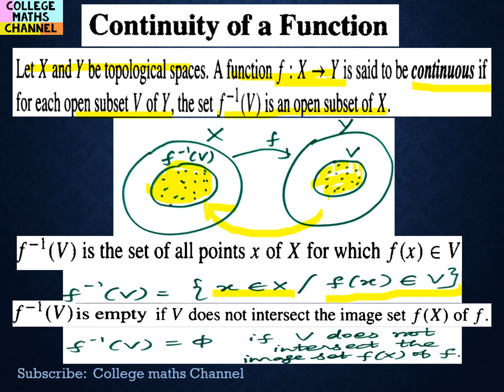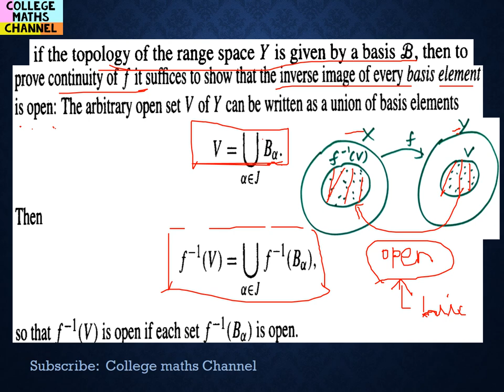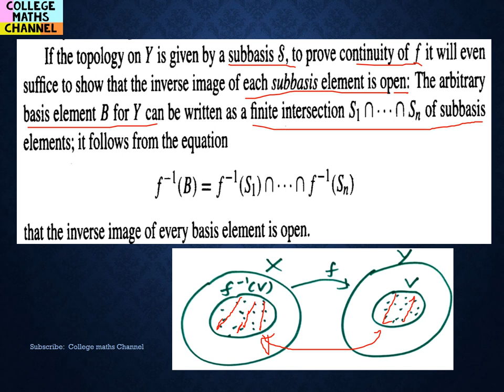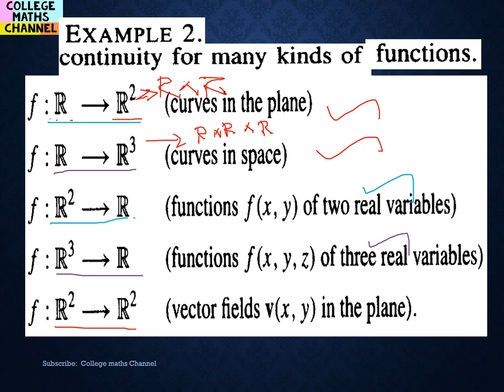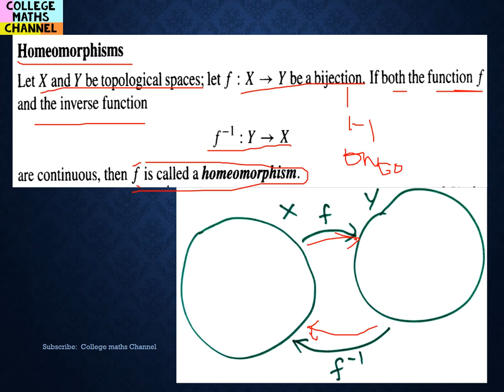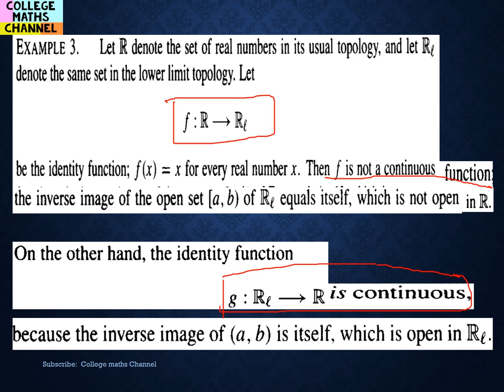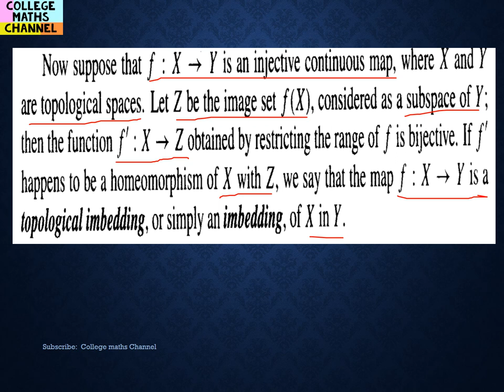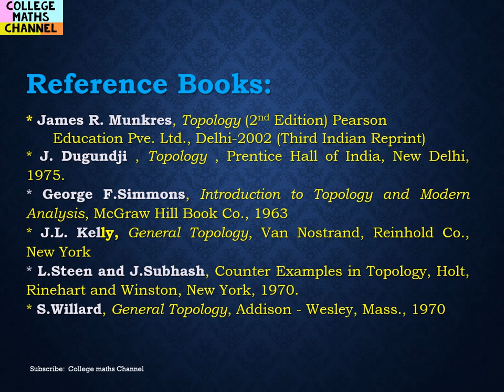Topology-Continuous Function-Homeomorphism-Definition and Examples-Topological Property - Imbedding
Topology in Tamil-Continuous Function-Homeomorphism-Definition and Examples-Topological Property-Topological Imbedding and Imbedding